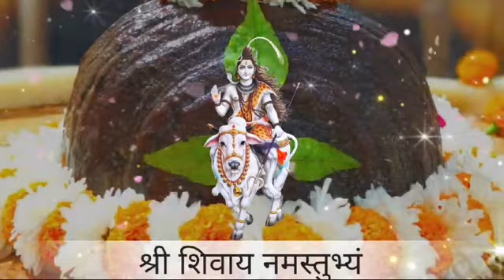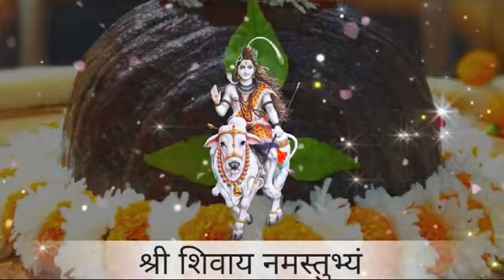श्री शिवाय नमस्तुभ्यम् Shri Shivay Namastubhyam jaap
This documentary is based on # Research work. It is by sandy San.